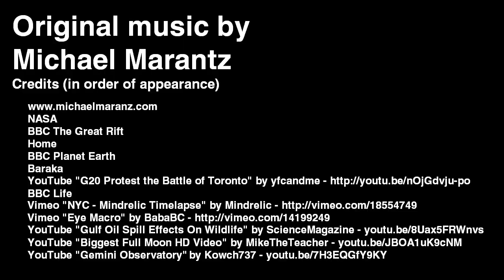Carl Sagan - "The Frontier Is Everywhere"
The Sagan Series is an educational project working in the hopes of promoting scientific literacy in the general population.

AND OF COURSE to Carl Sagan. I made an entire page of credits and forgot to cite The Pale Blue Dot.
Used with permission wherever possible.